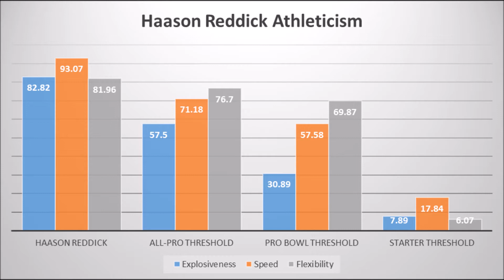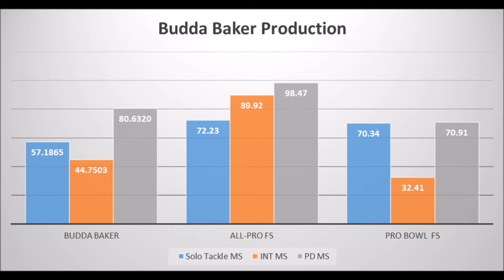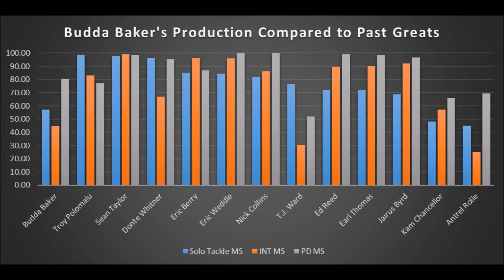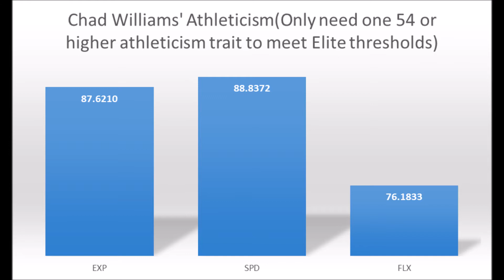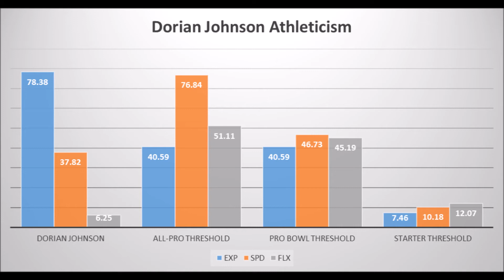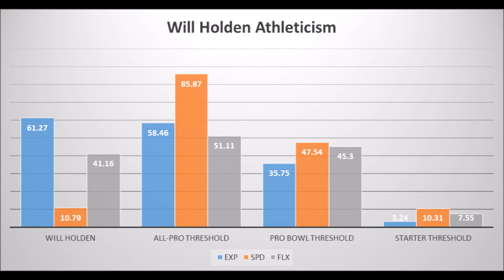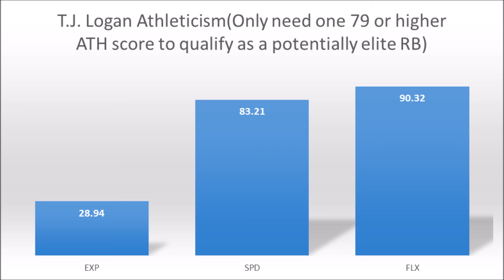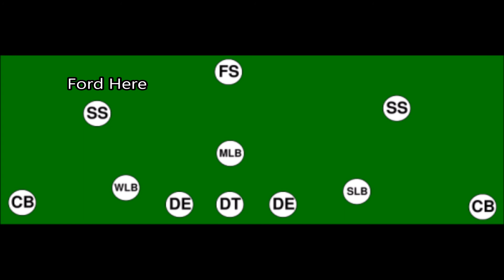Arizona Cardinals Draft Class Through the Lens of Analytics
The Arizona Cardinals had a fun start to their draft with Temple's super athletic Haason Reddick. But how did the rest of their class perform from a data perspective? Find out as James Cobern breaks down every pick using production, athleticism and other data to project their future contributions.